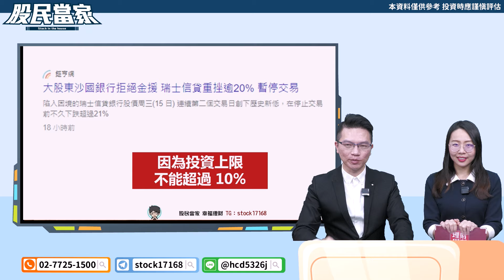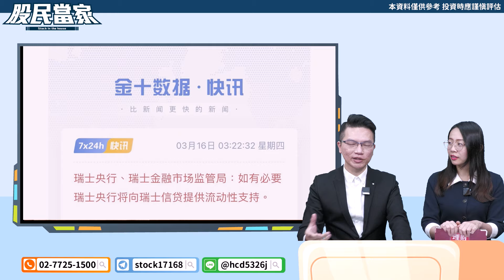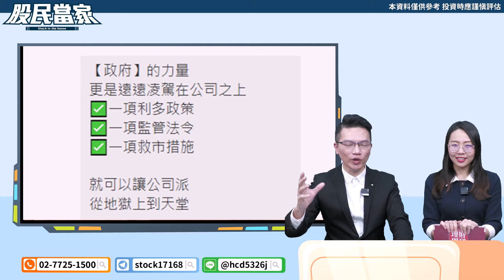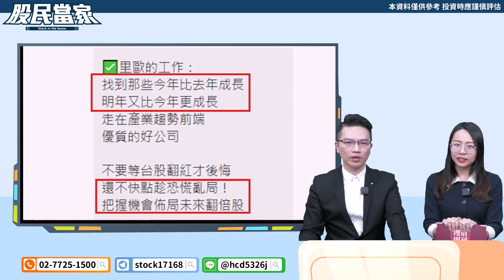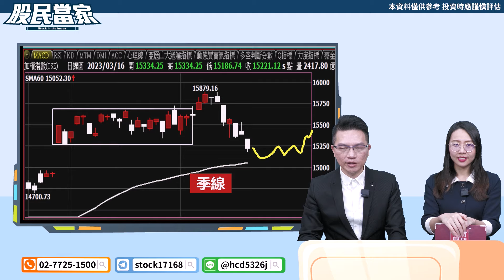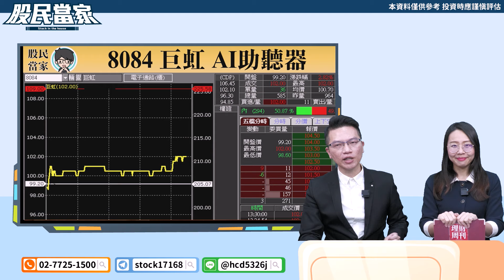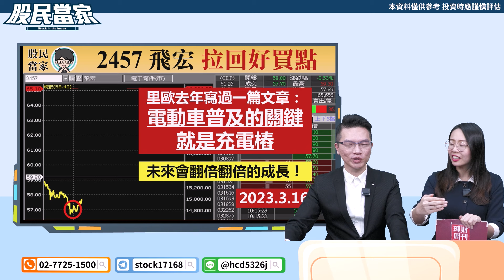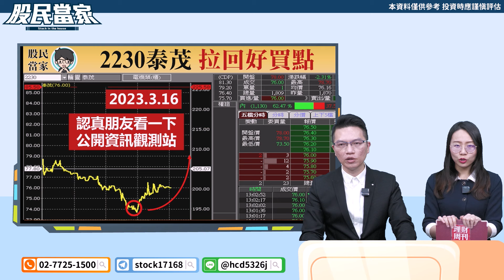【股民當家】20230316／瑞士信貸爆雷 抄底才能賺爆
🔥下一檔漲停板